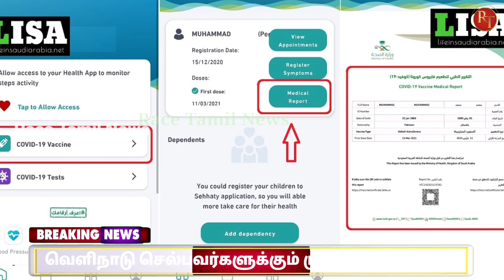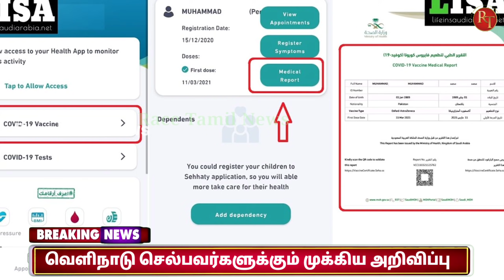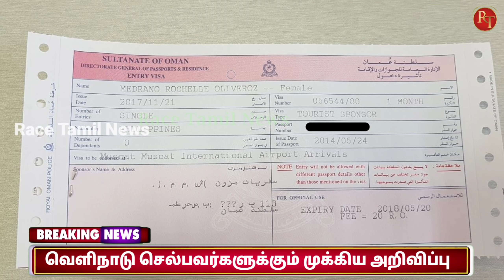இனி வெளிநாடு செல்பவர்களுக்கு முக்கிய அறிவிப்பு : விசா குறித்த முக்கிய அறிவிப்புகள்